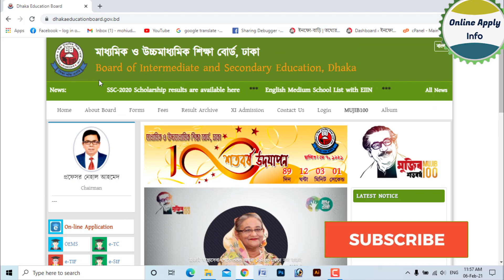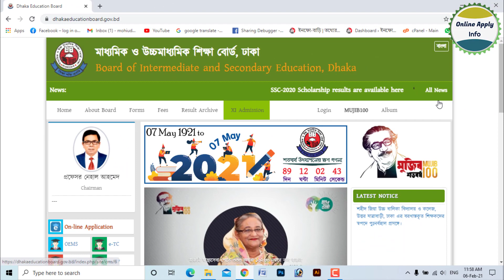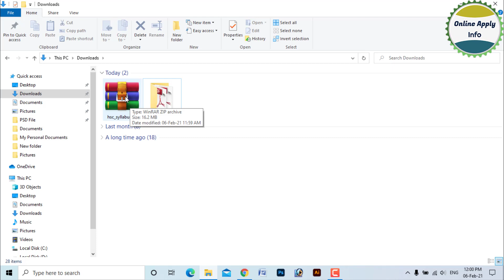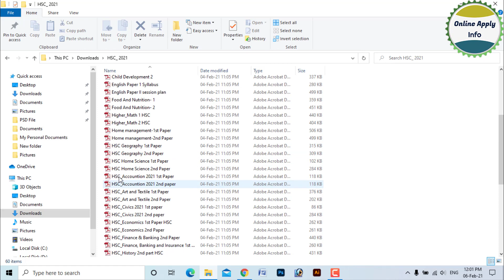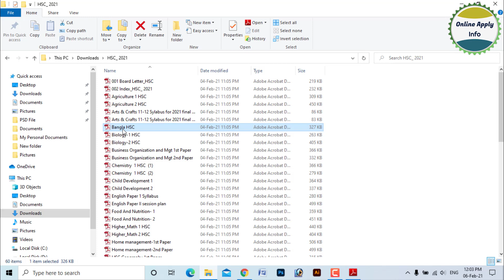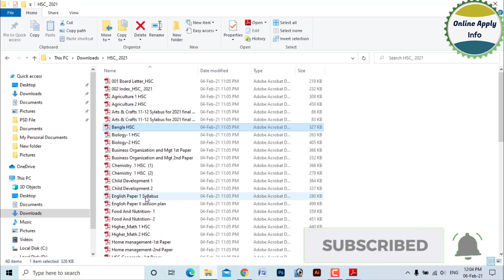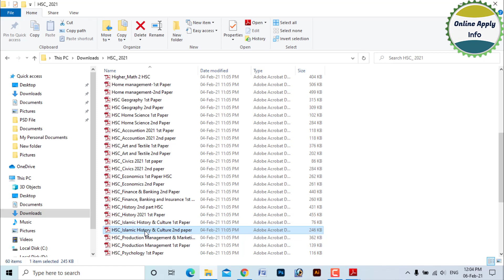HSC short syllabus 2021 Download PDF all subject । এইচএসসি পরীক্ষা- ২০২১ এর জন্য সংক্ষিপ্ত সিলেবাস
করোনার কারণে HSC পরীক্ষা-2021 সঠিক সময়ে পূর্বনির্ধারিত সিলেবাসে নিতে না পারাই বাংলাদেশ শিক্ষা মন্ত্রণালয়ের সিদ্ধান্ত অনুযায়ী সংক্ষিপ্ত সিলেবাসের তৈরী করা হয় । আজকের ভিডিওতে আমরা সেই বিষয়েই আলোচনা করেছি।